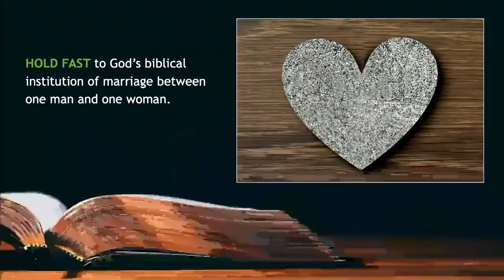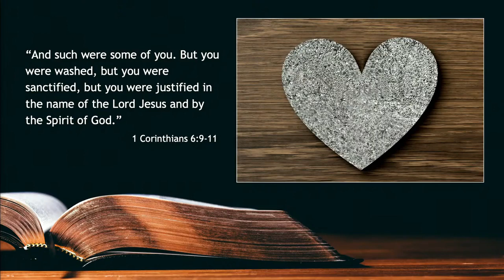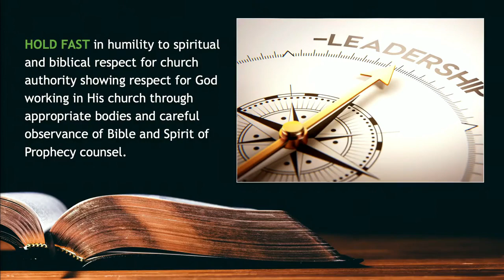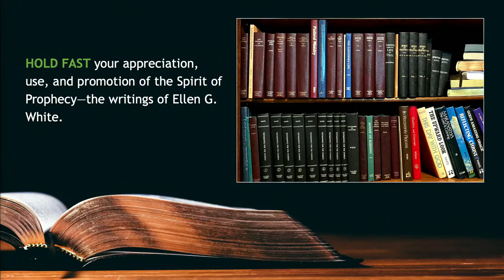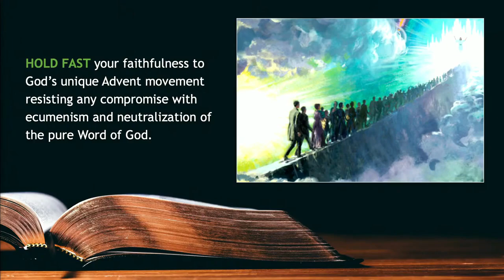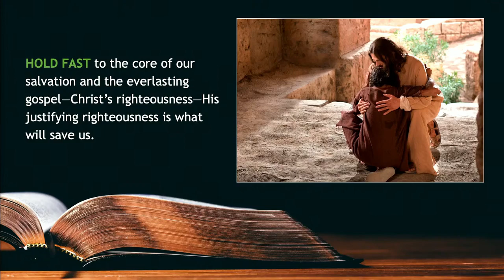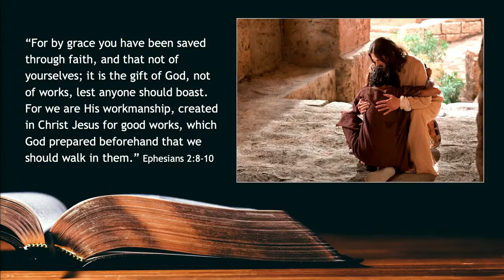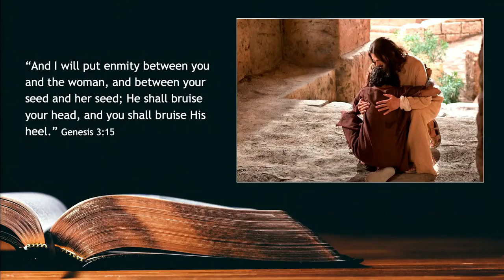Hold fast to God's biblical Institution of marriage | Between one man & one woman | Pastor T Wilson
Genesis: 2: 21-25:
"And the Lord God caused a deep sleep to fall upon Adam, and he slept: and he took one of his ribs, and closed up the flesh instead thereof;
And the rib, which the Lord God had taken from man, made he a woman, and brought her unto the man. And Adam said, This is now bone of my bones, and flesh of my flesh: she shall be called Woman, because she was taken out of Man. Therefore shall a man leave his father and his mother, and shall cleave unto his wife: and they shall be one flesh. And they were both naked, the man and his wife, and were not ashamed."